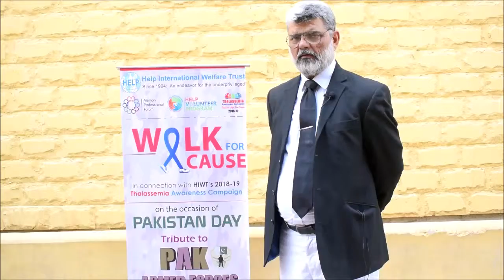Mr. Masood Hussain Khan, Advocate, High Court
On this occasion of Pakistan Resolution Day, lets make a resolution to strive for a better and healthier Pakistan. Mr. Masood Hussain Khan, Advocate, High Court is a part of the campaign and also encourages you to play your role to make Pakistan, Thalassemia-Free. Join hands and be a part of the Walk for a Cause on 23rd March, 2019.